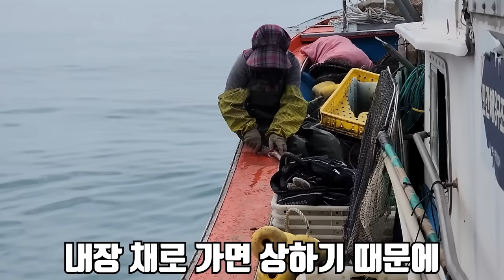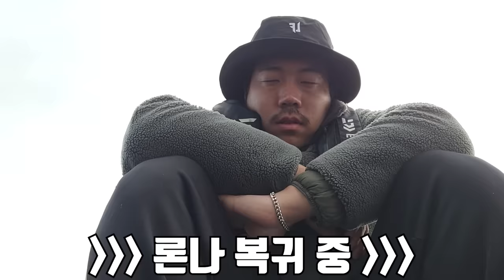이건 살면서 단 한 번도 못 먹어 볼 수도 있습니다.. 역대급 맛있는 매미새우를 간장에 절여서 먹어보자!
오늘은 정말 잡기 힘든 매미새우를 잡아서 먹어 봤습니다!
간장새우장으로 먹었는데 이때까지 먹었던 간장장 중 최고였습니다!
라랑해요!